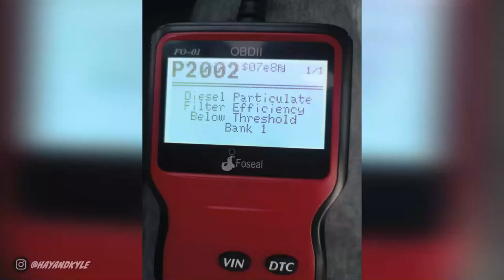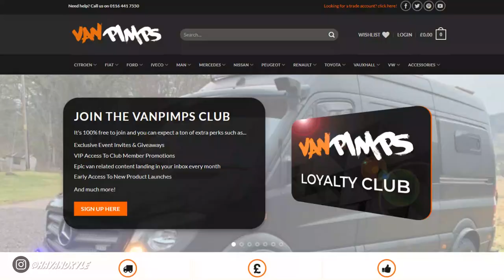The TRUTH about our Ford Transit Camper - (Van Build Update)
In this episode, Hay and Kyle provide those who have been asking, some much needed updates on Merlin the van!! We'll discuss together the disadvantages that come with a Diesel van but also the positive changes we've already made to Big Merlin plus the exciting things to come

OUR PEAK DISTRICT ART PRINTS:

OUR VIDEO GEAR LINKS:
CANON 75-300mm LENSE
MAVIC MINI DRONE
INSTA 360 ONE X CAMERA
CANON EOS M50
RODE LAV MICROPHONE
RODE VIDEO MIC
RODE VIDEO MIC MINI
DJI GIMBAL

We're Hay and Kyle, a young travel couple from the UK who live in the stunning Peak District National Park. We film our adventures across the UK and beyond as we discover some of the best hidden spots, areas of outstanding natural beauty and incredible unique stays! Come travel with us!

Some assets used in this video were obtained via Pixabay, get yours